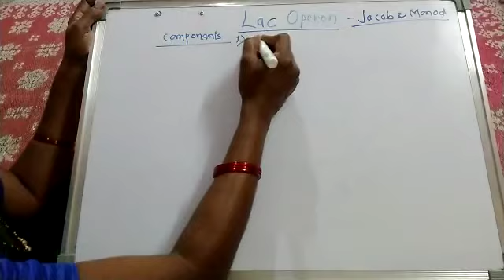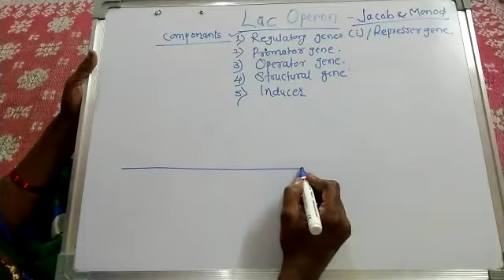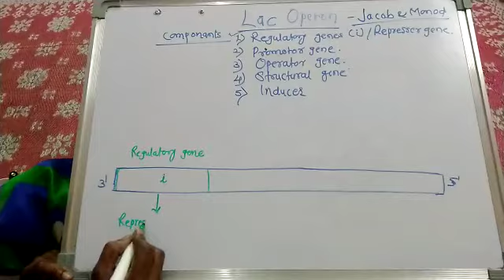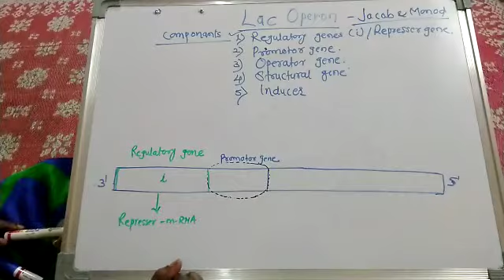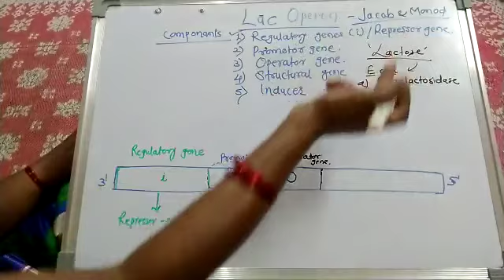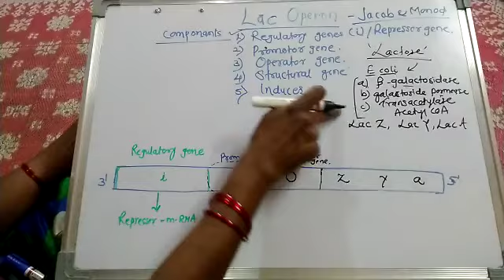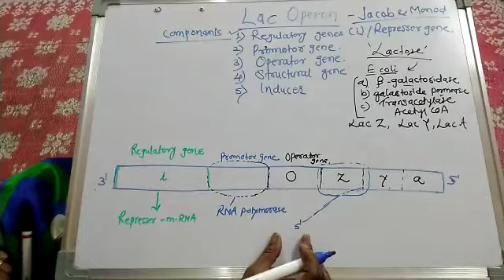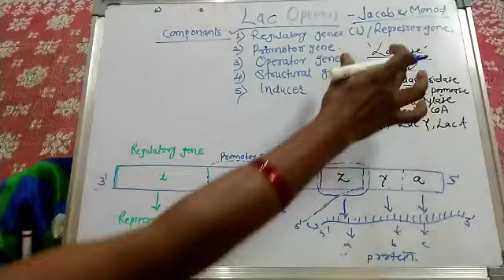Chapter 4 - Lac operon -part I